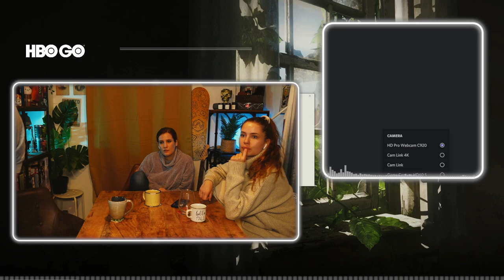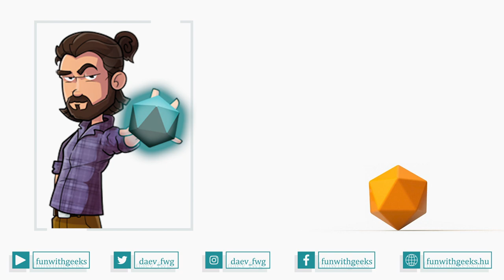A magyar szinkron csodája és tragédiája Speier Dáviddal I SKIP INTRO EP9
Egy nagyon kellemes témáról cseverészhettünk egy nagyon kellemes vendéggel. Tanulságos beszélgetés volt ez a szinkronszakma egyik legősibb moguljával.

Az adás eredeti dátuma: